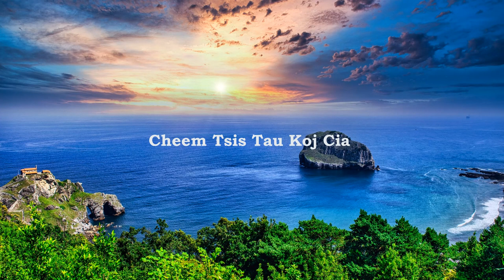Cheem Tsis Tau Koj Cia ~ Nkauj Mob Siab ~ Hmong Song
Song
Title: Cheem Tsis Tau Koj Cia
Artist: Lig Muas